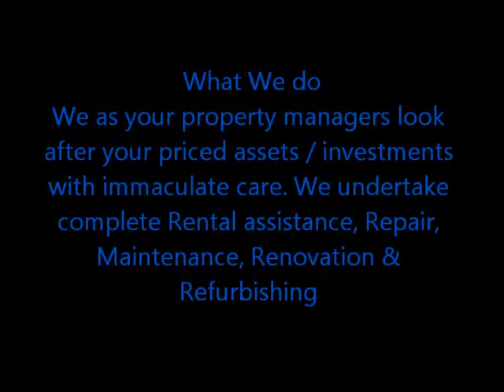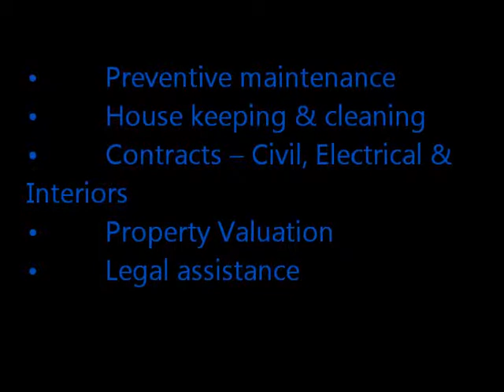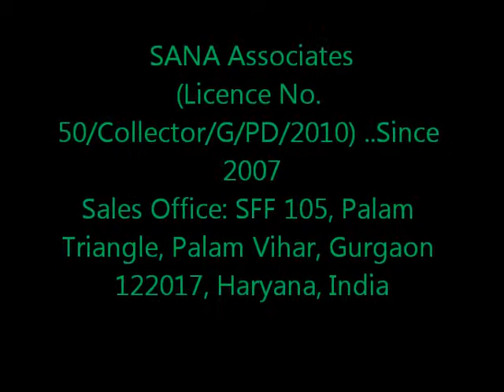Property Management Services in Gurgaon Haryana Call Akhilesh Sharma 8826997781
Property Management Services (PMS) - "Specially designed for NRIs, the ones living away from home and who have busy schedule"

About Us
We are based in Gurgaon for last 7 years, are well versed with local real market. The group has all valid licenses & accreditation related to property marketing & management business. We are a team of young & dedicated professionals offering our expertise with full  honesty, transparency & integrity.

We as your property managers look after your priced assets / investments with immaculate care. We undertake complete Rental assistance, Repair, Maintenance, Renovation & Refurbishing work for homes, villas, apartments, and floors in Gurgaon. Our Scope of Services which we facilitate & co-ordinate includes,
•         Providing electrician, plumber, carpenter, painter, mason, fabricator or any skilled / specialized workforce
•         Property tax, telephone, water, electricity & maintenance bill payments
•         Preventive maintenance
•         House keeping & cleaning
•         Contracts -- Civil, Electrical & Interiors
•         Property Valuation
•         Legal assistance
•         Leasing / Rental -- tenant verification & documentation
•         Pest Control
•         Coordinating with local authorities / agencies

PMS - Annual Contract (PMS-AC)
Exclusive Benefits of PMS-AC
• All PMS applicable as listed above including  follow ups, co-ordination, assistance, facilitation & communication with local authorities, departments & agencies.
• Regular inspection & monthly status report of your property.
• Dedicated property managers with 24X7 support.
• 15 days rental brokerage fee instead of 30 days.
• 0.75%  fee instead of 1.0% on resale transaction of your properties.
• Feedback & information needed beyond PMS will be provided to the best of our knowledge & awareness.
• Regular realty updates & news.

We hope the above is in line with your requirement.
Regards,
Akhilesh Sharma
SANA Associates
(Licence No. 50/Collector/G/PD/2010) ..Since 2007
Sales Office: SFF 105, Palam Triangle, Palam Vihar, Gurgaon 122017, Haryana, India
+ Original Booking - New Projects &  New Launches: 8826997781, 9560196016
+ Resale - Ready to Move in & Under construction: 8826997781, 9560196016
+ Property Management Services - 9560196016, 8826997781
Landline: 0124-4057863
facebook || youtube || linkedin || twitter || google+ || blogs
Sana Associates is an authorized sales organizer for Adani, ATS, Bestech, Bptp, Chintels, Dlf, EmaarMgf, Godrej, Gulshan Homz,  Ireo, Lodha, Mahindra Lifespace, MVL, Puri, Ramprastha, Sidhartha & Tata Housing.